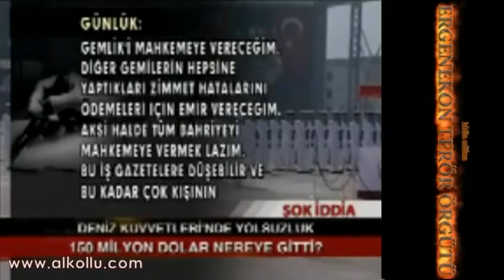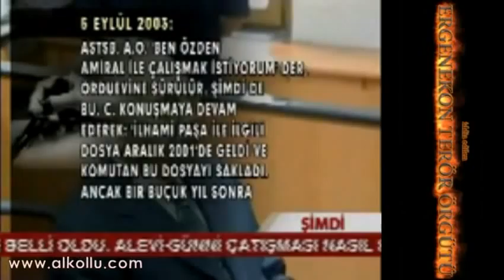Ergenekon - 'Deniz Kuvvetleri'nde 150 milyon dolarlık Yolsuzluk - SKANDAL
Paralarımızın sokağa atıldığının belgesi
Özden Örnek'e ait olduğu belirtilen günlüklerde sadece güdümlü füze projesinde 150 milyon dolarlık fazlalık olduğu belirtiliyor. Erdil'in haksız kazanç dosyası ise bir buçuk yıl saklanmış.
Ergenekon sanıkları emekli Orgeneral Şener Eruygur ve Mustafa Balbay'da ele geçirilen darbe günlüklerinde Deniz Kuvvetleri Komutanlığı'ndaki yolsuzlukların ayrıntılı olarak anlatıldığı ortaya çıktı. Emekli oramiral Özden Örnek'e ait olduğu iddia edilen günlüklerde, sadece güdümlü mermiler projesinde 150 milyon dolarlık açıktan söz ediliyor ve Paralarımızın nasıl sokağa atıldığını gördük deniyor. İşte yolsuzluk günlükleri:

PROJE HİÇ DEĞİLSE 2001'E ERTELENSİN

15 Mayıs 2001: İsrail'den alınacak güdümlü mermiler projesinde 150 milyon dolar fazlalık varmış. R.Y., Tuğa. N.K., parayı paylaşacakmış. Durumu Yener'e bildirdim, projenin hiç değilse Eylül 2001'e ertelenmesini sağlamasını istedim.

TÜM BAHRİYE MAHKEMELİK OLABİLİR

6 Kasım 2001: Bazı gemilerde yolsuzluk yapıldığı belirtildikten sonra şu ifadeler dikkat çekiyor: Gemliği mahkemeye vereceğim, zira onun durumu çok özel, diğer gemilerin hepsine yaptıkları zimmet hatalarını ödemeleri için emir vereceğim. Aksi halde tüm bahriyeyi mahkemeye vermek lazım... Bu iş gazetelere düşebilir ve bu kadar çok kişinin mahkemede olması TSK'nın itibarını zedeleyebilirdi.

BAZI ŞİRKETLER İHALE MAFYASI GİBİ

29 Nisan 5 Mayıs: Gölcük bölgesinde bazı yolsuzlukların olduğunu biliyordum. Bu nedenle daha göreve başlar başlamaz tedbirler almaya başladım. Yolsuzluğu bilenler ihbar yapmayı tercih etmiyorlar, zira bölgedeki mütahitlerce dışlanacaklarından korkuyorlar... Gördüğüm ilk manzara buradaki bazı şirketlerin adeta bir ihale mafyası gibi davrandıkları.

İYİ NİYETTEN YAPILAN USULSÜZLÜK!

Son iki yılda yurt dışına giden tüm gemileri incelettim. İçlerinden sadece biri temizdi, diğerlerinde usulsüzlük vardı. Sonuçta yapılan usulsüzlüğün iyi niyetli ve cahillikten yapıldığını kabul ederek sadece aradaki farkların ödenmesini aksi halde savcılığa verileceklerini bildirdim.

Erdil dosyası sümenaltı

Özden Örnek'e ait olduğu iddia edilen günlüklerde 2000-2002 yılları arasında Deniz Kuvvetleri komutanı olarak görev yapan, daha sona yolsuzluk iddiaları nedeniyle yargılandığı mahkeme tarafından er rütbesine indirildikten sonra ceza evine gönderilen İlhami Erdil'e geniş yer ayrılıyor. Erdil ile aynı soruşturmada tutuklanan Ali Osman Özmen'in de ismi de günlüklerde sık sık geçiyor.

KOMUTAN DOSYAYI SAKLADI

5 Eylül 2003: Astsb. A.O. ben Özden amiral ile çalışmak istiyorum' der, orduevine sürülür. Şimdi de bu. C. konuşmaya devam ederek: İlhami Paşa ile ilgili dosya aralık 2001'de geldi ve komutan bu dosyayı sakladı. Ancak bir buçuk yıl sonra bana verdiler. 8 Ağustos 2003 tarihinde cevabı gönderdik' diye açıkladı.

MAALESEF BERAAT İSTEYEMEYİZ

17 Mart 2004: Öğleden sonra Albay Saim'i (Savcı) aradım. İlhami Paşanın davası ne oluyor dedim. Yeni iki soruşturma daha açtık, bunlar için İstanbul'a giderek Füsün Hanım ile komutanın ifadelerini alacağım' dedi. Kasımpaşa'daki davalar yağmur gibi yağacak' dedi. Sonra Aydın Gürül'ü sordum. Maalesef beraat isteyemeyiz' dedi. Bu arada İlhami'nin davasından Mücahit Şişlioğlu'nu kurtarmaya çalıştığını söyledi. Ben de sana yardım edebilirim gerekirse bende Genelkurmay Başkanı ile konuşayım' dedim.

İLHAMİ PAŞADAN UTANIYORLAR

18 Ocak 2005: Bana intikal eden haberlere göre bizim personelimiz içerisinde İlhami Paşa'dan dolayı bir utanma ve artık kimsenin yüzüne bakamayız' duygusu hakim.

BÜNYAMİN DEMİRKAN-STAR